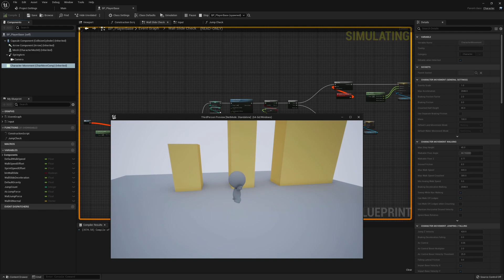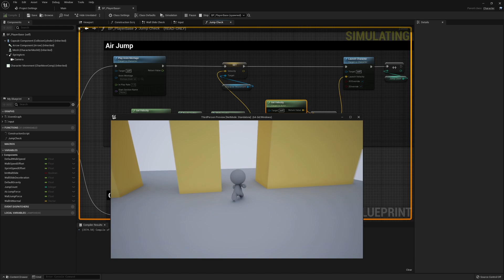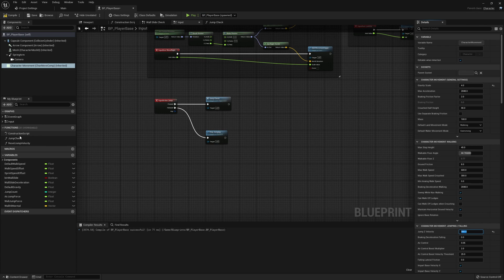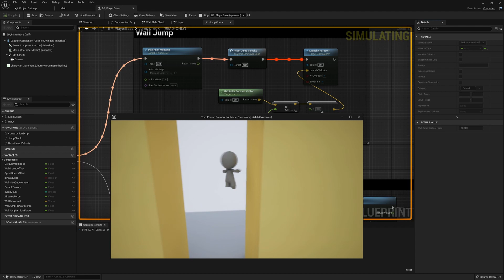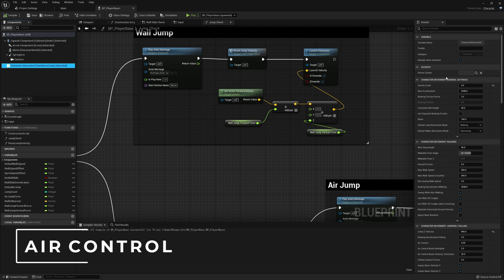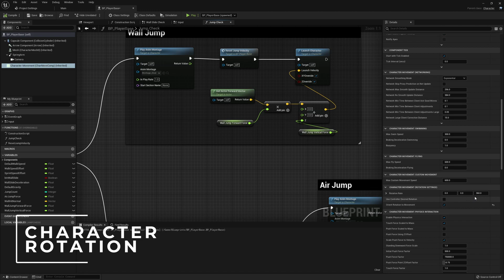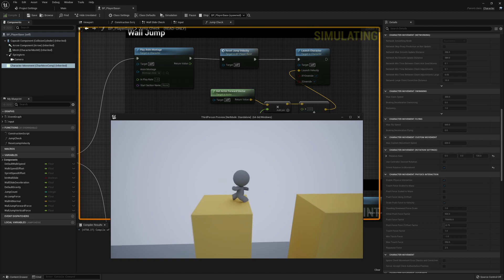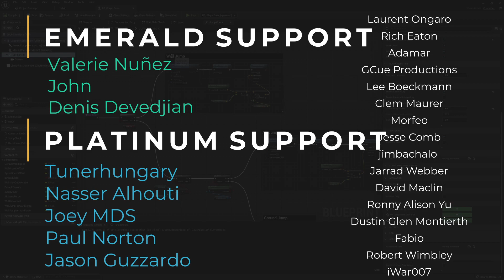UE5 Make A 3D Platformer in Unreal Engine 5 #10: Better Movement - UE4 compatible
UE4 3D Platformer - Unreal Engine 4 Mastering the Character Class:
In this playlist, we look at the Character class and create our own 3D character movement controller.

Chapters:
00:00
00:10 - Another Jump Improvement
03:16 - Gravity
07:18 - Movement Acceleration
08:41 - Air Control
10:42 - Character Rotation
12:45 - Camera Lag

RECOMMENDED READING - Game Theory Books -
Theory of Fun for Game Design (Personal Favourite)
Game Feel: A Game Designer's Guide to Virtual Sensation (Another read I couldn't put down)
Level Up! The Guide to Great Video Game Design
The Art of Game Design, Second Edition
Rules of Play: Game Design Fundamentals
Game Programming Patterns
Drawing Basics and Video Game Art